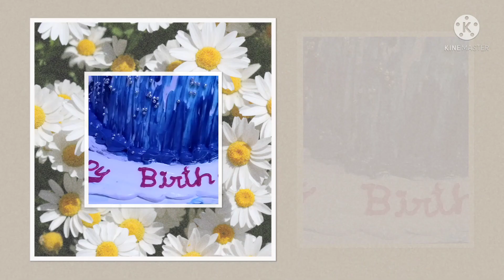BARBIE DOLL#Home Made Cakes